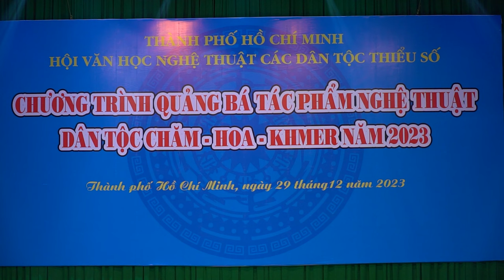50 Đơm Hoa Kết Trái _ Quốc Trí + Thanh Xuân